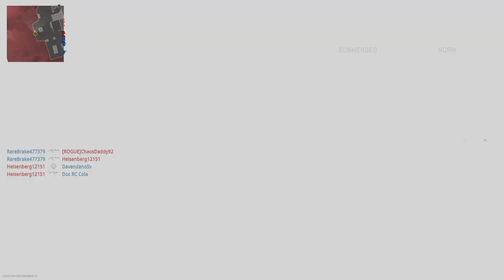Call of Duty®: 27 PIECE